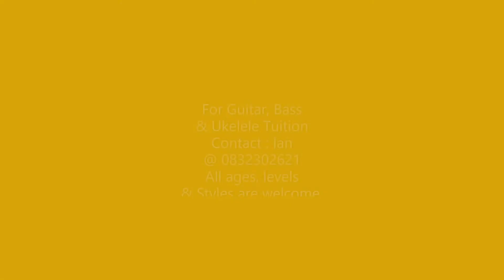Name that Riff - 035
Some alternative, Emo, Punk - at least that's how Google defines this jam